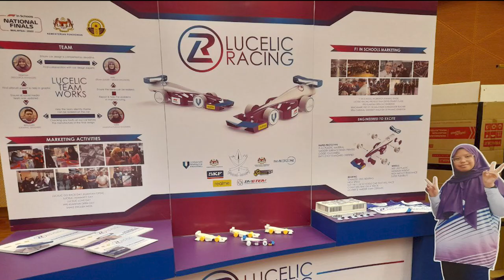F1 in Schools National Finals 2022 - World smallest violin